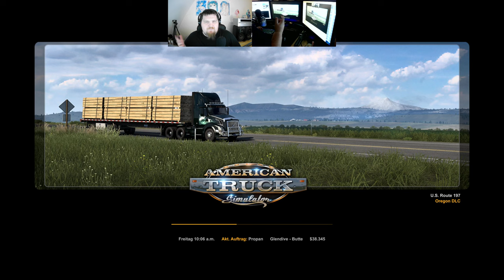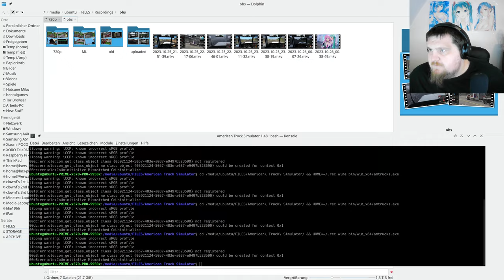Let´s Play ATS - American Truck Simulator #175